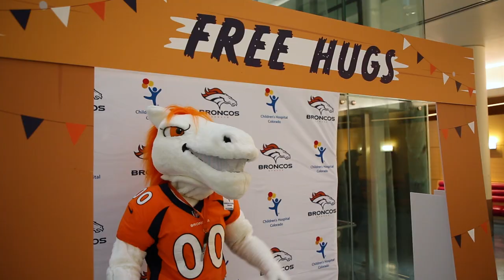Broncos' Mascot Miles Gives Out Free Hugs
Denver Broncos' mascot, Miles, visited patients, families and team members this week to give out free hugs in celebration of Random Acts of Kindness Day. Check out some of our favorite moments from his visit.